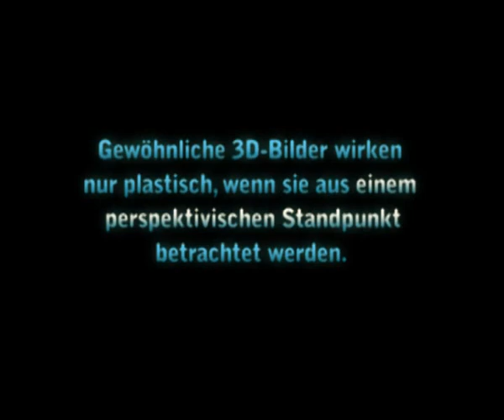Quadratur in 4D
4-dimensionale Straßenmalerei von Roland Josuttis -- entstanden auf dem 32. internationalen Straßenmalerwettbewerb in Geldern 2010 -- ausgezeichnet mit dem ersten Preis der Jury, Meisterklasse, freie Künstler.